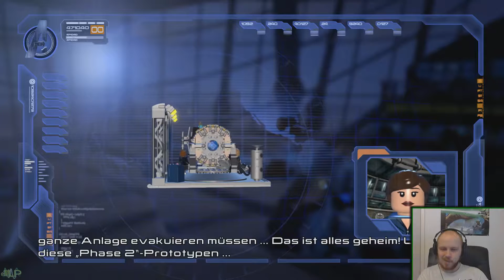Lego Marvel Avengers [German/Blind] - Let's Test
Titel: LEGO® MARVEL's Avengers
Genre: Action, Abenteuer
Entwickler: Traveller's Tales , TT Games
Publisher: Warner Bros. Interactive Entertainment
Veröffentlichung: 26. Jan. 2016
Quelle: Steam